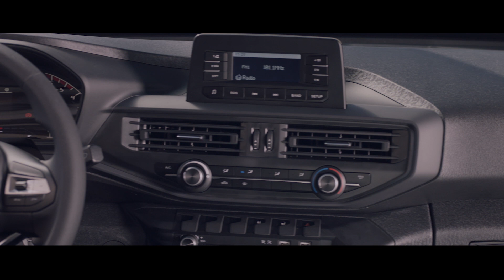Peugeot Landtrek | Workhorse Pick-Up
Some live. Some live bigger.
Discover the Peugeot LANDTREK, the Peugeot pick-up  that fits all your working needs.

Coming soon to Latin America and Africa.